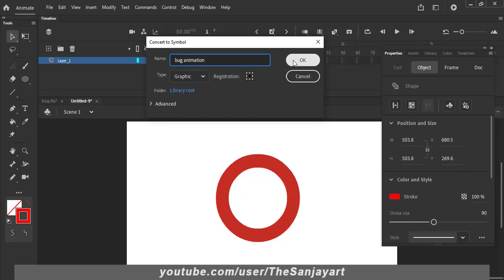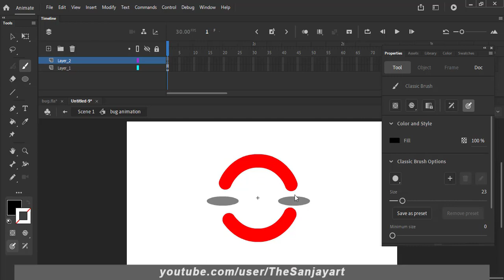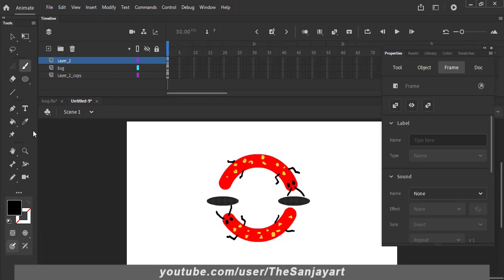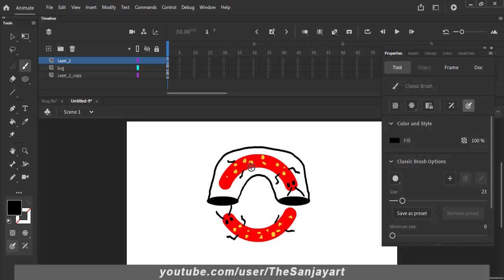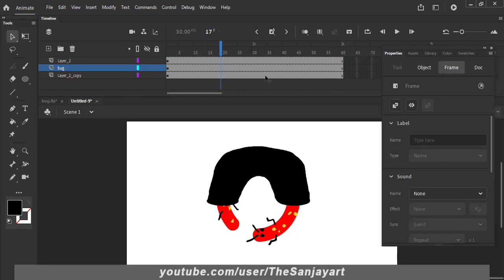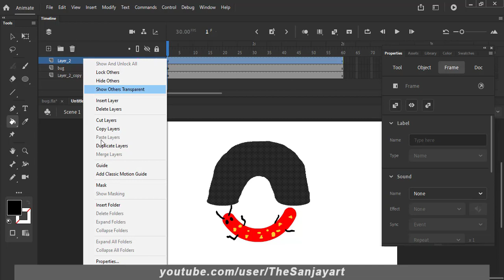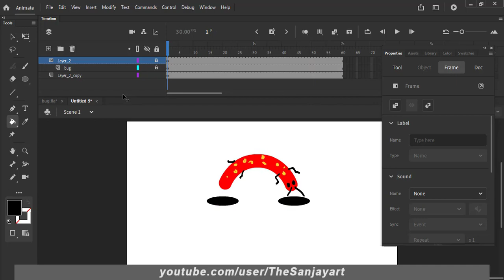Masking in Adobe Animate (Flash)